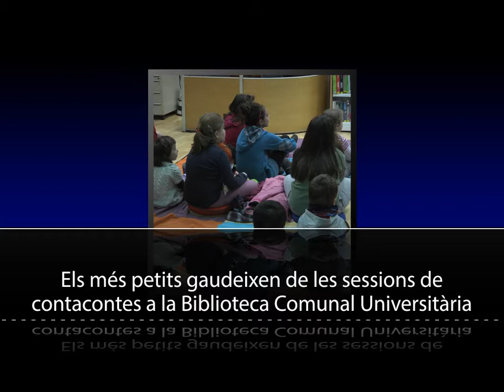contacontes biblioteca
Contacontes 2013